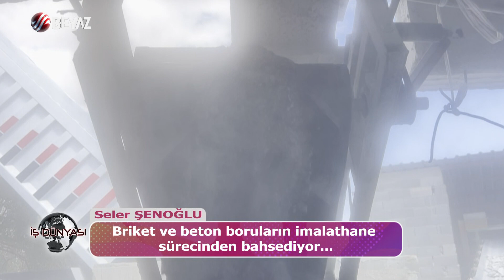ERHAN ŞENOĞLU - SELER ŞENOĞLU